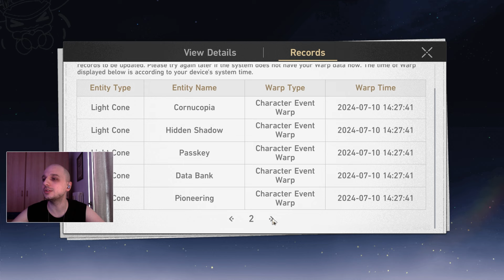Prime Prove con Jade fuori dal Pure Fiction | Honkai Star Rail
Dopo aver preso Jade ed aver praticamente distrutto il pure fiction volevo fare qualche prova in Memory of Chaos, e devo dire che nonostante vada contro elemento nel team FUA rende bene! Mentre per altri team.. bisognerà vedere meglio, al momento FUA e AOE erudition/blade mi sembrano i migliori.